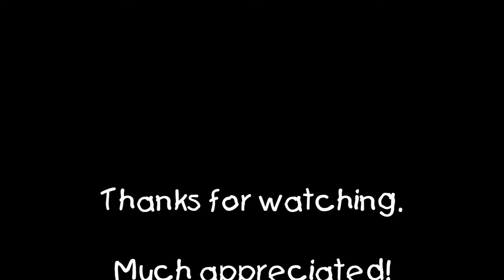Grim Dawn: Rashalga, The Mad Queen, 5/7/2020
Hooo my god what a battle! Also one of few battles where the adds were almost as bad as the boss herself, doing some decent damage on their own. And I was playing Prince's second album on vinyl (assuming I'm not forced to remove it, due to copyright), in case anyone is curious.